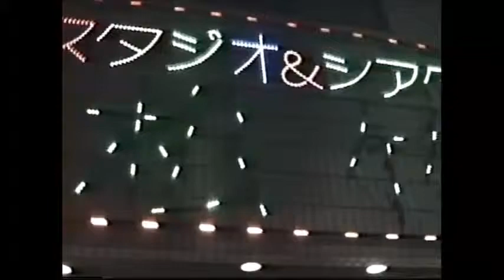桜木里佳 デビュー1周年 浅草松竹にて ～なつかしの映像～